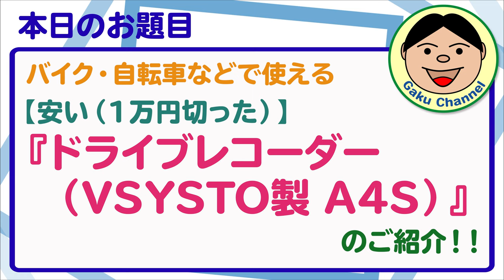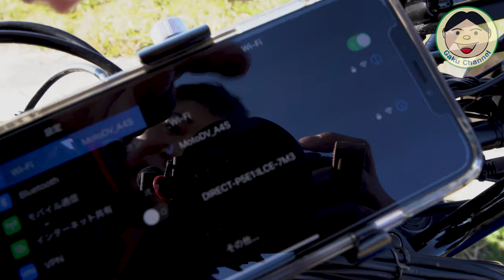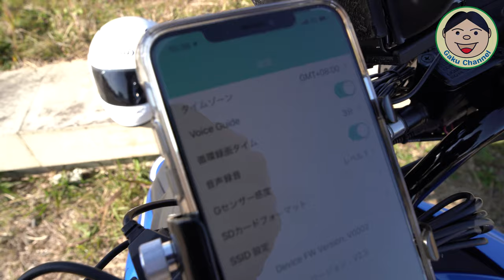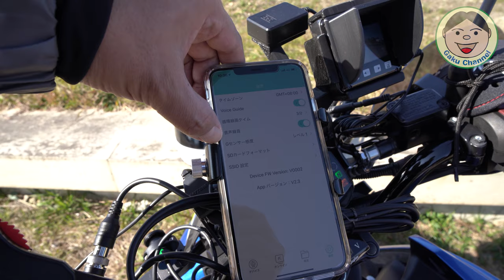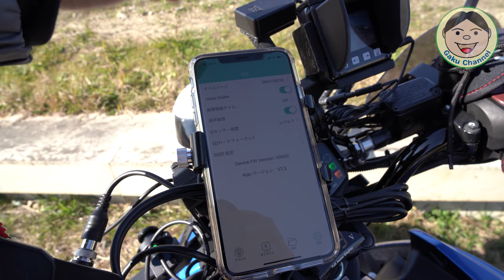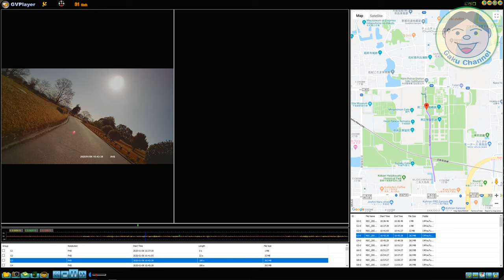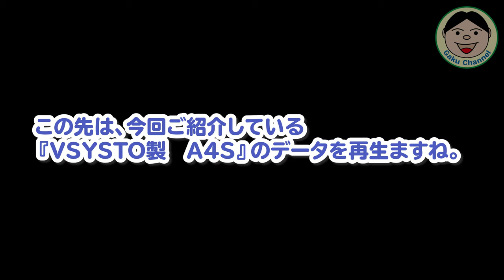バイク・自転車などで使える【安い（1万円切った）】『ドライブレコーダー（VSYSTO製 A4S）』のご紹介！！しかも取付簡単！！／#201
前にバイク用のドラレコ買って紹介してたら、メーカーさんからレビューオファーが！！！
新製品のシングルカメラドラレコのレビューです。
この製品はシングルカメラですが、GPSユニットが標準で付いています。
それで1万切ったお値段なので、なかなか優秀だと思います。
取付もハンドルなどに直接ポン付け出来て、スマホホルダーにもなるのはありがたいですね。
実際撮影した動画もアップしていますので、興味ある方は参考にしてみて下さいね。

●Amazon商品販売ページ（A4S シングルカメラ）：

※【動画で話してた『ツインカメラ仕様』のやつは、日本で売ってないみたいですね。探したんですが、見つかりませんでした( ﾉД`)ｼｸｼｸ…】

●Amazon商品販売ページ（P6F ツインカメラ）：
僕が元々装着してたヤツです。

●メーカーサイトの『スマホアプリ紹介／WiFi接続方法案内』（A4S/P6F共通）：

●OsmoAction関連
○OsmoAction

○ZHIYUN Rider-M

〇Wireless Module

『装備品』
〇アライヘルメット ASTRO-IQ XO

『電装系』
〇UNI-SHINE Ledフォグランプ

『外装品』
〇Tiakia バイク スマホ ホルダー

『整備用品』
〇AZ エンジンオイル MEO-012

●ドローン
【DJI】
〇Phantom4Pro

〇Ryze Tello

【Hubsan】
〇H501M X4 Air

〇H502S-X4-DESIRE FPV

●GoPro関連
〇GoProHero7 Black

○ZHIYUN Rider-M